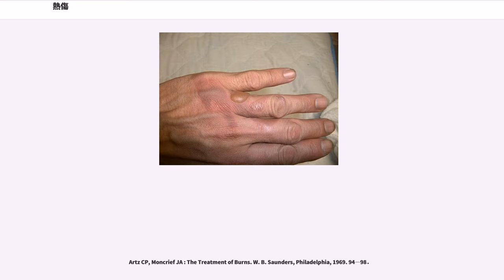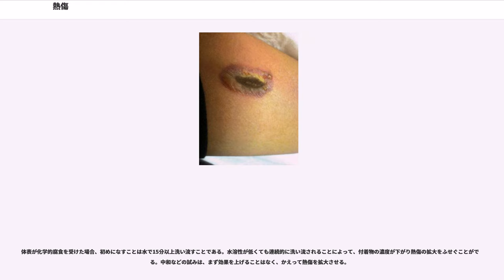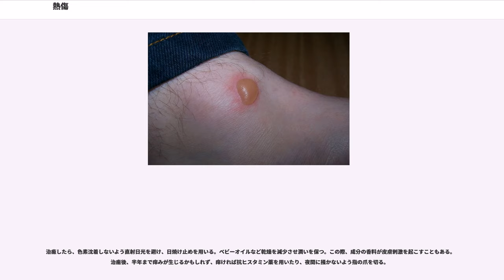熱傷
熱傷（ねっしょう）とは、火や高温の液体などの熱、放射線、化学物質、または電気の接触によって生じる損傷を言う。通称は火傷（やけど）である。より低い温度で長時間晒されることによる低温やけどもある。化学物質・放射線などが原因で生じる組織の損傷は化学損傷という。

症状はその重症度で診断され、強い日焼けなどは一般にI度、それ以上では浅達性II度、深達性II度、III度までの診断基準が一般的である。浅達性II度では、発赤に加え水疱や腫れを生じ傷跡は残らず、深達性II度からやや白くなり痛覚も損傷し、III度では白や茶色などに変色し痛覚もやられているため逆に無痛となる。

手のひらが全身の1%とされる。II度で15%、III度で2%以上で入院が考慮される。応急処置は、ただちに水道水など20分ほど冷やすことであり、濡れタオルなども第二の選択肢となる。冷やした後のラップは応急のドレッシング材として優れている。一般に1cm以上の水疱を除去し、予防を目的として抗生物質の投与を所定とするのは推奨されていない。火傷を覆うドレッシング材は、理想的には、湿潤環境を維持し、形を合わせやすく、非粘着性であり、つけ外ししやすく、それは痛みなく行え、感染から保護され、費用対効果がいいドレッシング材が適する。

治療は、浅達性II度では湿潤環境で保護、より深度が深い場合には植皮などほかの治療も考慮される。

熱傷（やけど）の8割は家庭での生活（部屋、台所）で起こるとされる。原因別には食品類（熱湯、油含む）、ストーブ、電気ポット、花火、電気アイロンが上位5位を占める（国民生活センター）。

乳幼児（3歳以下）の家庭内事故では熱傷が最も多い。テーブルクロスや、熱い食品類（熱湯、油含む）、加湿器、温水器その他に近づけない。

後述の低温熱傷（低温やけど）も危険である。

安全対策が重要である。可燃物（灯油、ガソリンなど）の安全管理の徹底、焚き火や花火の際に安全を考えバケツに水を用意する。子供だけで火気（ライターを含む）を扱わせない。高齢者がゆるい服装で調理をしない（気づかず着火する）。など

ガソリンは極めて容易かつ激烈に発火するため、セルフガソリンスタンドなどでは厳格な取扱を徹底する。ストーブ、ガス器具も同様である。オートバイや自動車のマフラーにも注意する。

ガス器具の爆発、ガソリンによる着火、建物火災に巻き込まれたり、何らかにより髪や衣服に火が燃え移った場合などにおいては、熱傷が重度、広範囲に渡る場合が多いため、重篤な症状あるいは死亡に繋がりやすい。直ちに応急処置と救急車要請が求められる。

温熱熱傷の1つ。皮膚表面に赤紫色の網目状の模様を呈することから大理石様皮斑とも呼ばれる。低温やけど、ひだこ、ナモミなどの別称がある。低温熱源に長時間直接接触、あるいは輻射熱により皮膚表面に近い表在性血管が持続的に拡張によって発症し、発症までの時間は接触部の温度が44℃だと約6 - 10時間で受傷するが、熱源がより高温になるに従い短時間でも受傷する。

溶鉱炉や精錬所等の職業従事に起因することもあるが、一般人が日常生活で使用する炉や冬季の暖房器具（炬燵、湯たんぽ、懐炉、ストーブ）などで長時間曝露されることでも発症が見られる。温度調整が可能な電気コタツ、電気毛布、ホットカーペットなどで比較的低温に設定している場合でも、熟睡や運動不随、高齢による知覚緩慢、泥酔、一酸化炭素中毒、糖尿病による循環器不良などで無知覚なまま受傷してしまうケースも多い。体温調節が未発達な乳幼児では併せて熱中症の危険も伴う。近年では、ノートパソコンをひざ上に乗せて長時間使うことで下面からの放熱で受傷したり、キーボードやパームレストからの放熱で手のひらを受傷してしまったとの報告がある。

低温熱傷は極端に熱源の接触時間が長いため、発赤や水疱形成だけに見えても深部に深い損傷を負っていることが多い。睡眠時は痛みに気づかないため深達性II度（DDB）まで傷を負い、さらに進行性に深くなりIII度(DB)まで達することもまれにはある。深くなる理由としては、皮膚の血流量より脂肪層の血流量が少なく、皮膚の血流で受傷した創が冷やされて軽症に見えても脂肪層では血流により冷却されないことが挙げられる。

化学熱傷(chemical burn)・化学損傷(chemical injury)は、薬傷とも称され、酸、アルカリなどの化学薬品による損傷。数時間にわたって徐々に組織が壊疽（gangrene）するのが特徴。

人体を含め多細胞生物の...